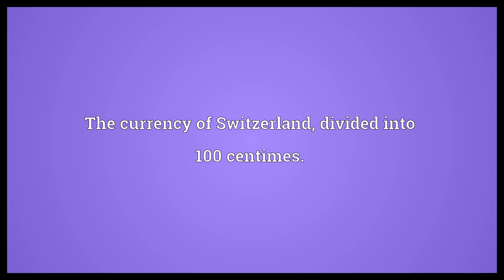Swiss franc Meaning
Video shows what Swiss franc means. The currency of Switzerland, divided into 100 centimes..  Swiss franc Meaning. How to pronounce, definition audio dictionary. How to say Swiss franc. Made with MaryTTS and Wiktionary